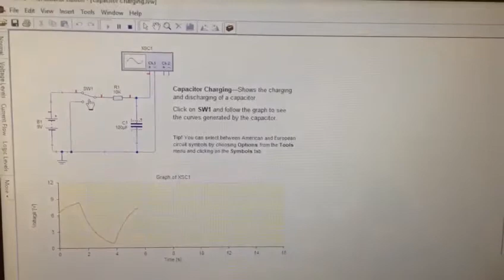Carga y descarga de un capacitor Live Wire.